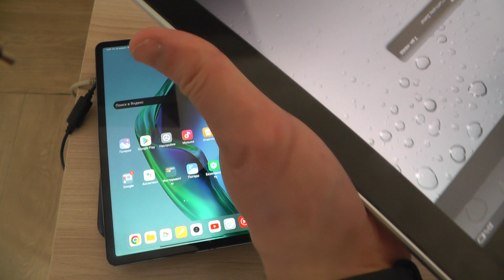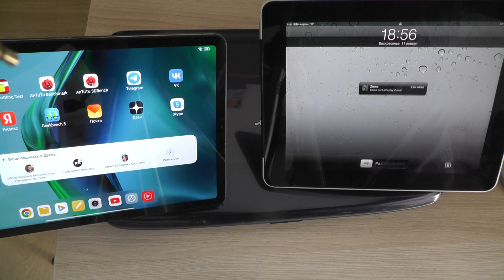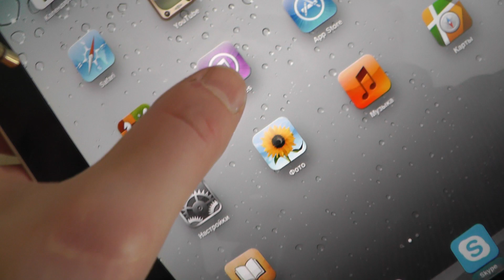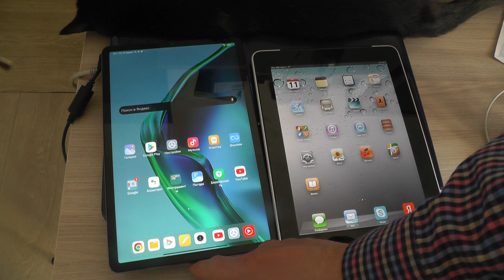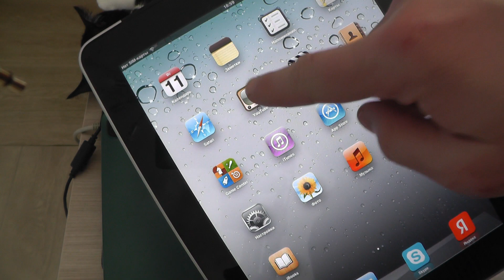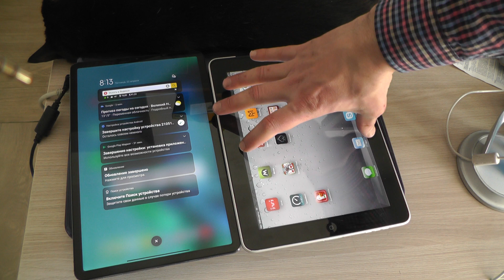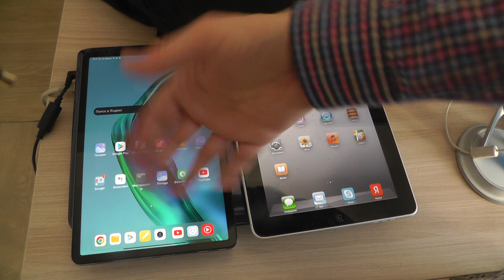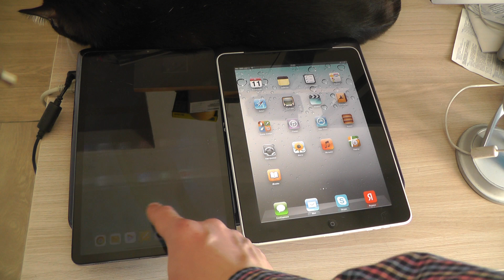Сравниваю концепции Xiaomi Pad 5 2021 и iPad 1 2010 года